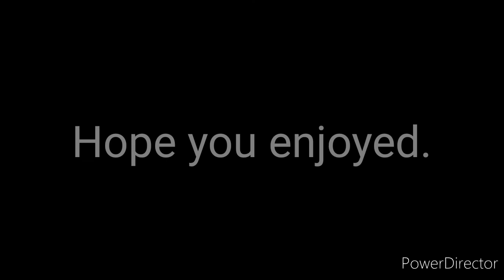Return of the nightmares part 3 (my au)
Barbie girl song by Aqua

Dance of the shadows by Derek Fiechter